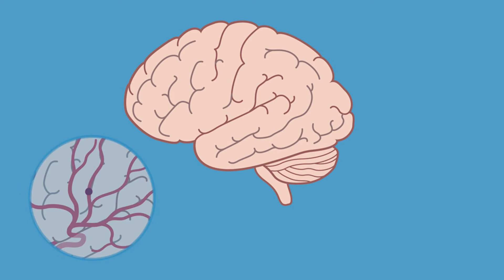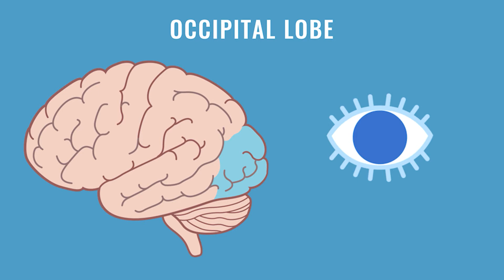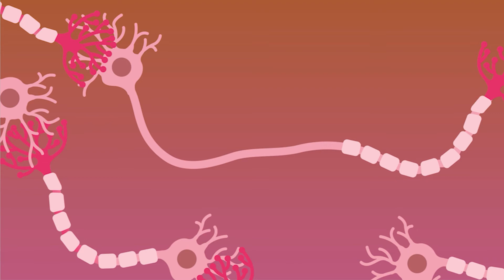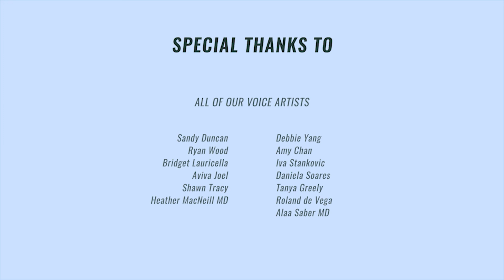Récupération après un AVC- Recovery After Stroke (French)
Découvrez l’impact qu’un AVC peut avoir sur le cerveau. Découvrez les différents types de thérapie et comment vous pouvez contribuer activement à votre rétablissement.

Comment se remettre d’un AVC
Bien souvent, après un accident vasculaire cérébral, patients et soignants se posent de nombreuses questions sur le processus de récupération. Cette série de vidéos éducatives élaborées par des experts du secteur de la santé, des patients et des soignants est conçue pour vous accompagner tout au long de votre guérison. Vous y trouverez quelques conseils pratiques qui pourront s’avérer utiles à l’avenir.

Vidéos pour les patients victimes d’un AVC et leurs soignants
Cette série de vidéos a pour objectif de vous apprendre à gérer les différents facteurs de risque et les changements (aussi bien physiques qu’émotionnels) auxquels vous pourriez être confronté, et comment vous pouvez jouer un rôle actif dans votre guérison. Ces six modules peuvent être regardés dans l’ordre ou thème par thème.

Ces vidéos ont été élaborées par le Bridgepoint Active Healthcare de Sinai Health, un hôpital de rééducation et de soins continus trois fois auréolés de la distinction Stroke, notamment en 2019. La distinction Stroke aide les centres médicaux à s’améliorer et à figurer parmi les meilleurs spécialistes des soins post-AVC.

Cette série de vidéos a été financée par The Change Foundation dans le cadre de leur projet « Changing Care ».